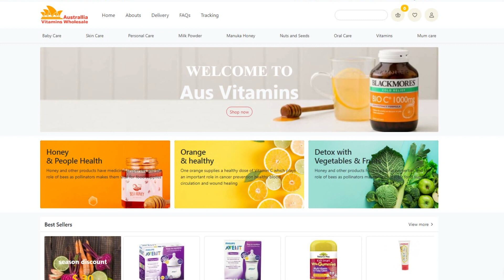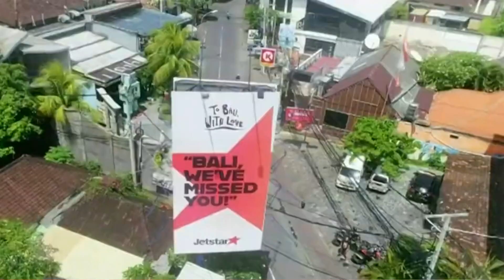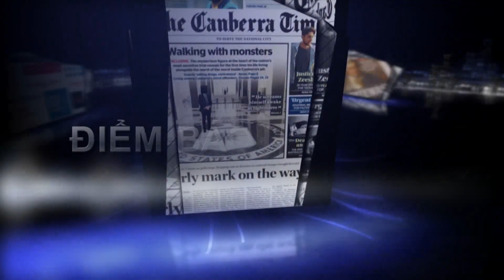Điểm Báo Thế Giới - 10/12/2022